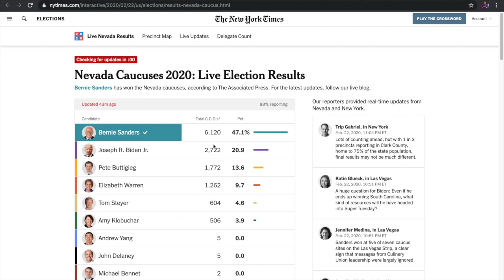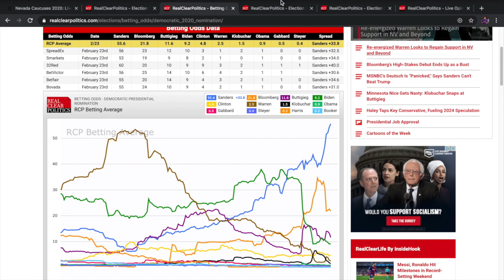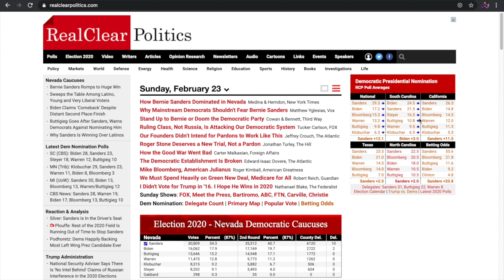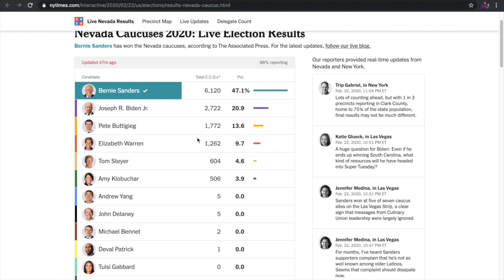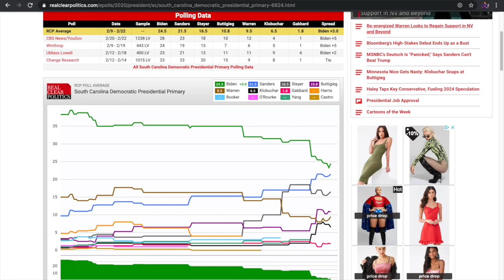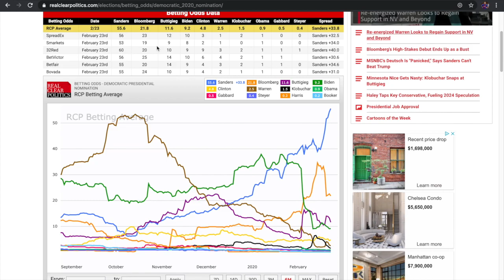Bernie wins Nevada! Analyzing Nevada Caucus Results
●In this video I am analyzing the Nevada Caucus results
●Bernie had an impressive win, will that propel him to victory in South Carolina?